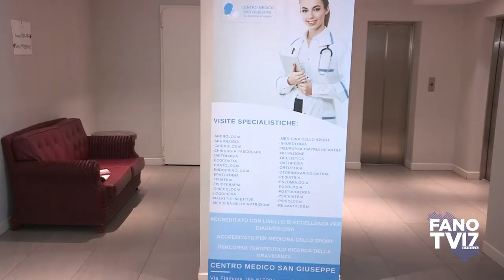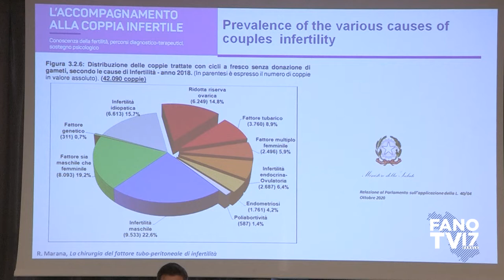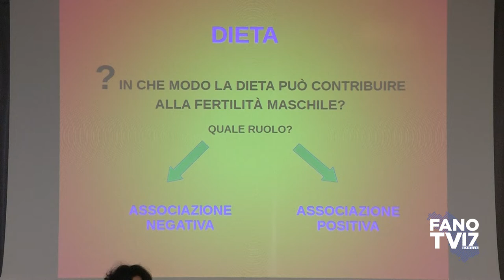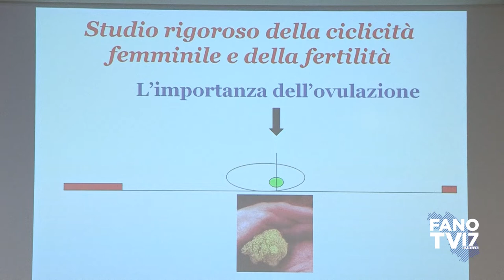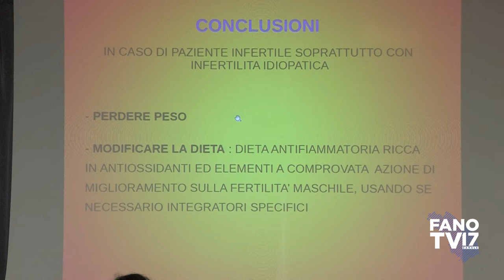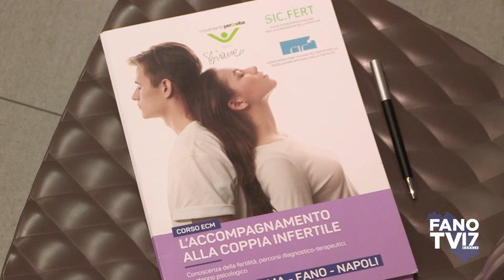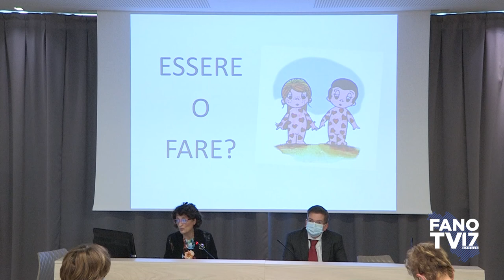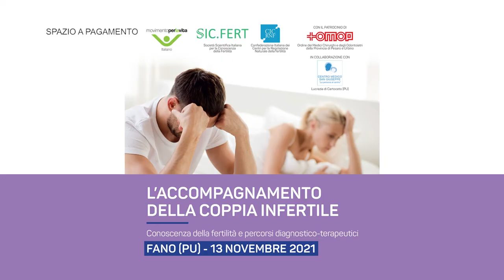L'accompagnamento della coppia infertile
Conoscenza della fertilità e percorsi diagnostico-terapeutici.
Fano - 13 novembre 2021